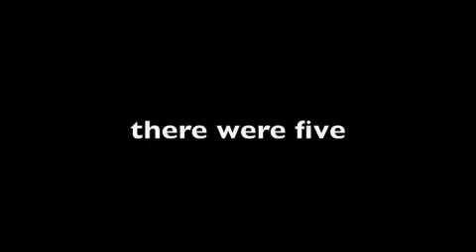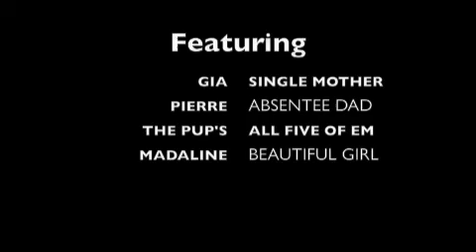GIA AND HER FIVE PUPS (PUREBRED AMERICAN ESKIMO)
This film captures the moment of conception on through the pups 7th week of development. Two of the pups have been placed. We are looking to place the remaining two femals and one male into loving homes.